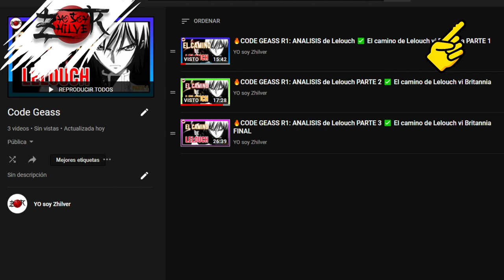HISTORIA y ANÁLISIS de Lelouch PARTE 4 FINAL❗❗ CODE GEASS R1 🔥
✅PARTE 4 de mi ANÁLISIS de Lelouch en R1 ❗❗❗❗
Lelouch Vi Britannia o Lelouch Lamperouge es uno de los MEJORES PROTAGONISTAS que he visto en un anime.

Lelouch es un personaje extremadamente inteligente y que con la ayuda de su Geass desafió al Imperio de Britannia, sin embargo, Lulu también es un personaje que cayó y se equivocó en más de una oportunidad.

Muchas de sus decisiones fueron brillantes o cuestionables, y así es como llegó al fracaso en R1 en Kaminejima.

En fin, Yo soy Zhilver y bienvenidos a esta Parte 4 y final donde seguiré con mi análisis de Lelouch y hablaré de cada paso que dio Lelouch en esta primera temporada de Code Geass R1.

Aclaro que esta última parte solo tiene conclusiones finales.

✅INDICE DEL VIDEO:
0:00 INICIO
0:02 PRESENTACIÓN/INTRODUCCIÓN
0:50 ✅PARTE4 // CONCLUSIONES FINALES DEL CAMINO EN R1